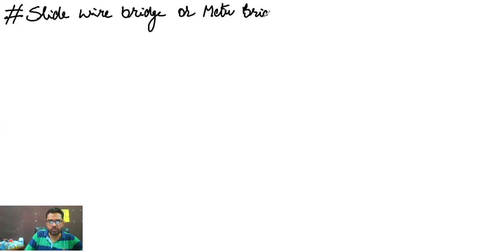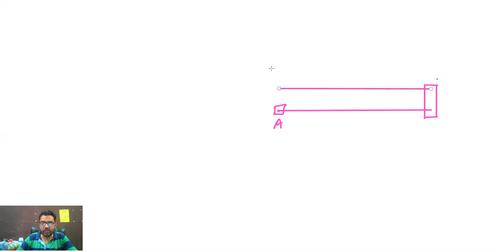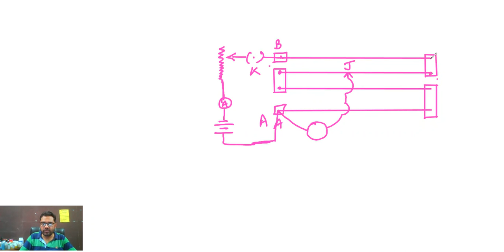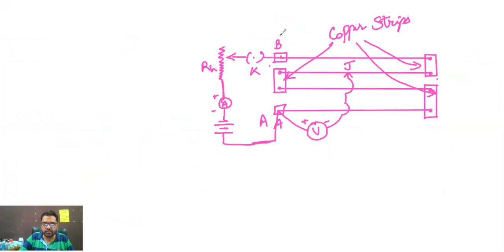Class 12 PHYSICS: Potentiometer and it's Principle